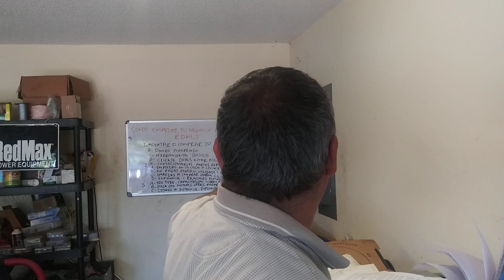RDMJ2.V.528.LA CAUSA PRINCIPAL QUE DESYRUYE Y RAYA LOS MOTORES 2 CICLOS .